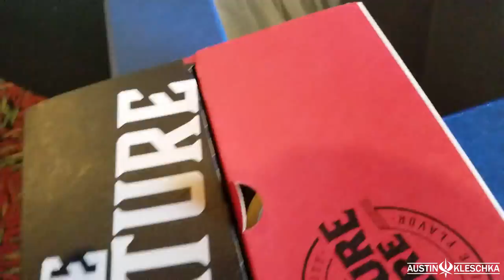WAR FOR THE PLANET OF THE APES! | Kleschka Vlogs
This Kleschka Vlog Lil' Kersh and I go and see War for the Planet of the Apes! I have enjoyed this whole franchise and you can watch and find out if that continues!